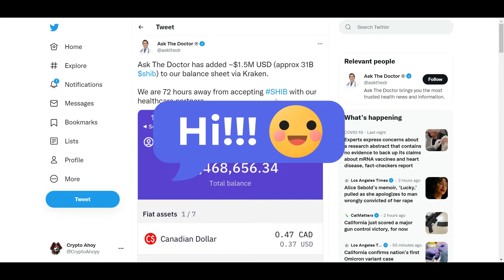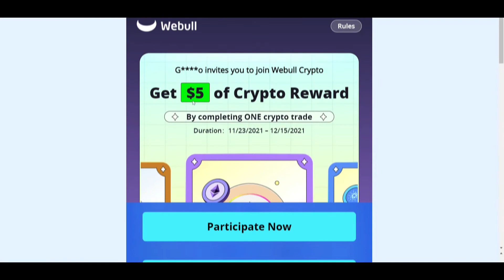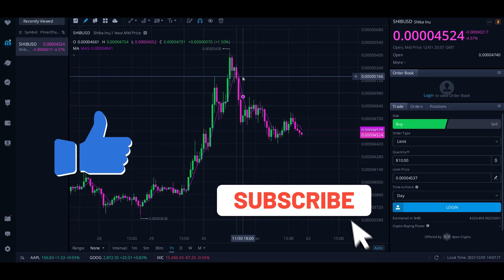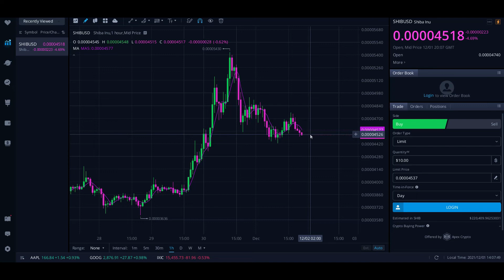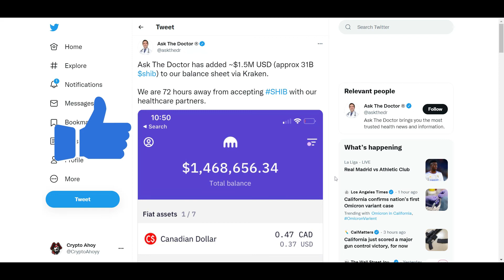Shiba Inu Coin News Update! See Who Just Bought $1.5M worth of $Shib!!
In this video you'll see how Shiba is gaining more territory and more holders as well as new merchants are joining the ShibArmy.

🪶Join Robinhood with my link and we'll both get a free stock